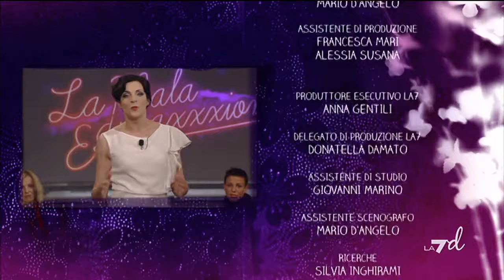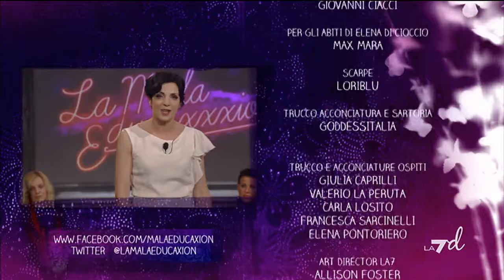Puntata 08/04/2024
La Mala Educaxxxion con Elena Di Cioccio si affronta il tema del piacere femminile in tutte le sue sfaccettature